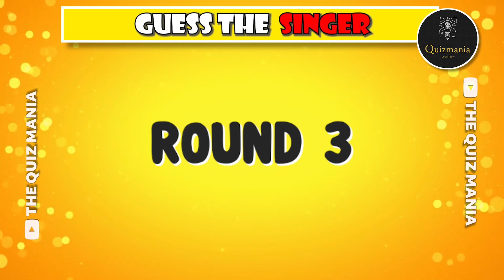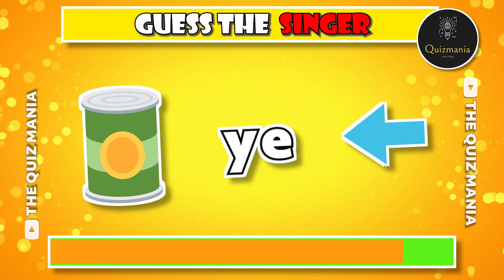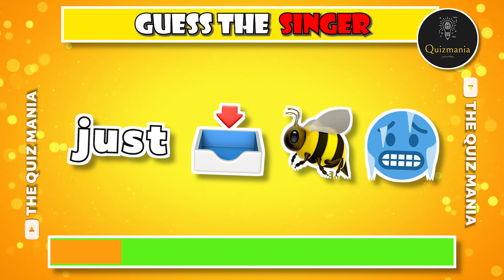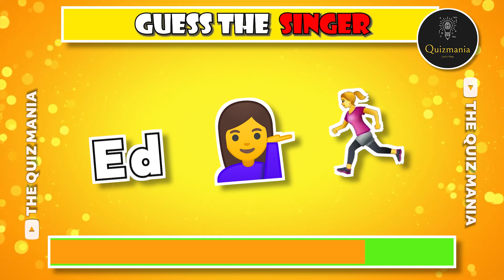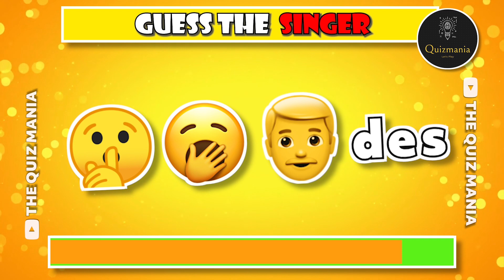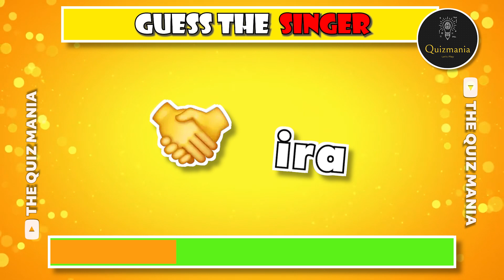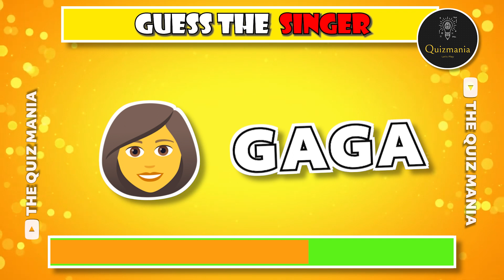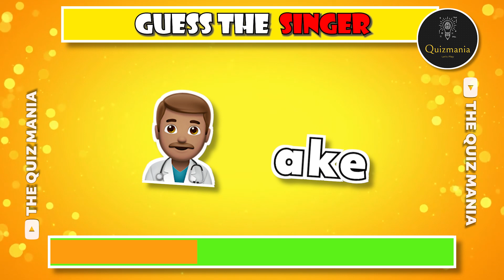🎶 Guess The Singer By Emoji 🎵 | How many Singer do you know | 99.9% will Fail | Music Quiz 2023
Hii Viewers, Welcome Back To The Quiz Mania.
I have selected famous Singers emoji combination. IN TODAY'S VIDEO YOU HAVE TO  🎶 Guess The Singer By Emoji 🎵,
I've selected top famous Singers. You have to guess them correctly. If you know all the Singers comment your score.